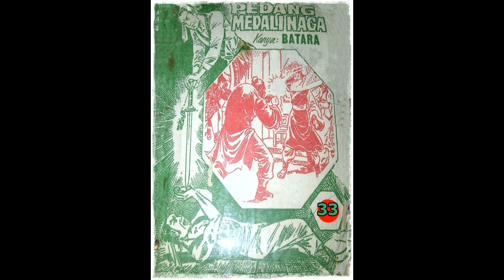Seri Cerita Silat Pedang Medali Naga Jilid 33